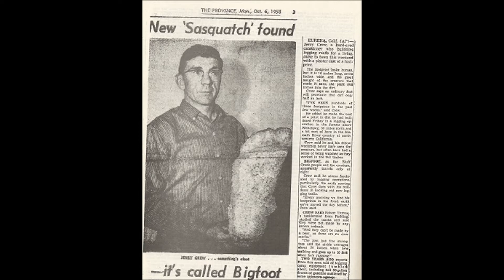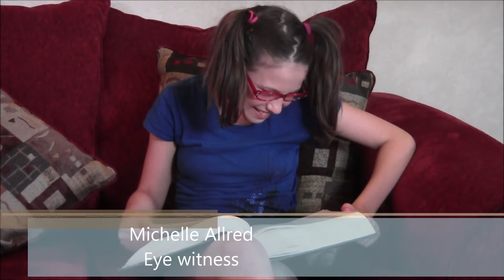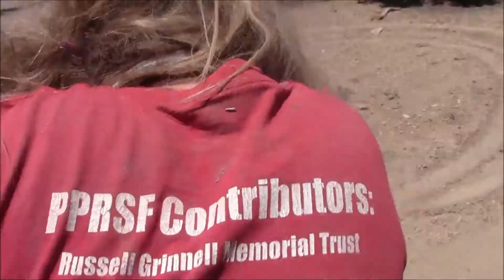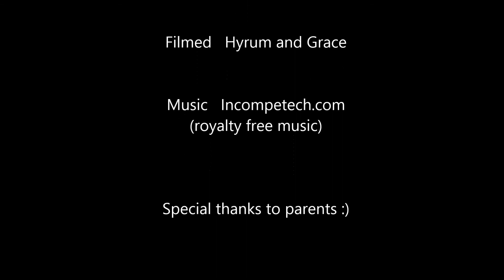The Totally Epic Search for Bigfoot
Dennis and Josh have always dreamed of finding Bigfoot. So when there are three sightings in their area, the two brothers set out on an epic quest to catch Bigfoot on camera.